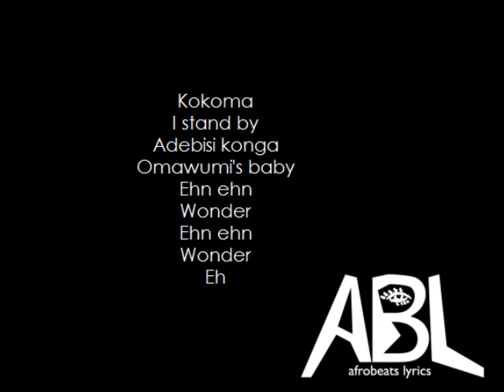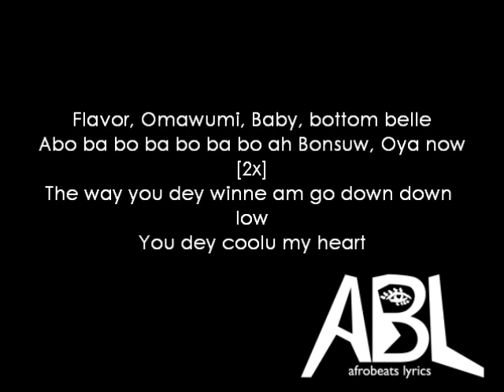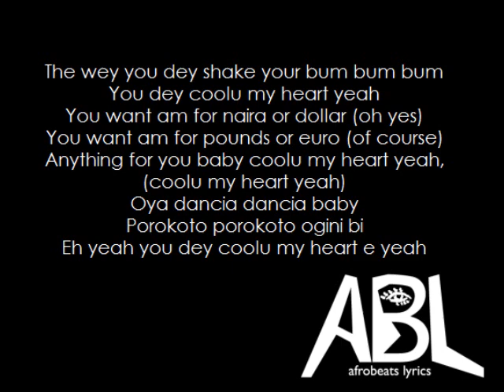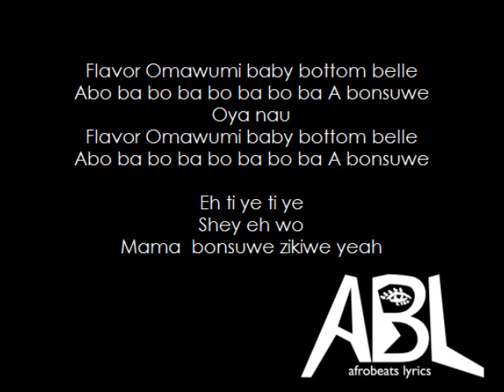Omawumi Bottom Belle ft Flavour Lyrics